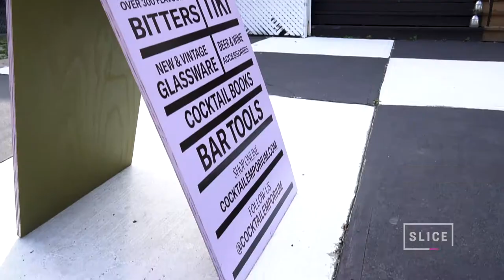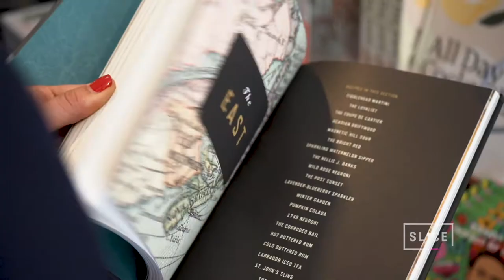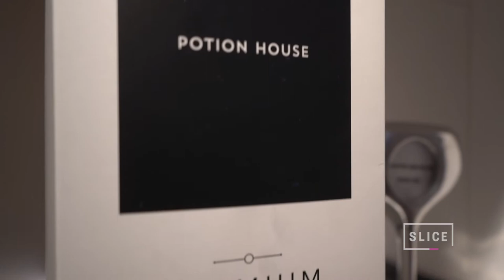I Lived in the Back of My Store & This Is What I Learned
In this episode of Go Here Meet Her, Kristen Voisey takes us inside the Cocktail Emporium - Home to Canada's largest selection of cocktail bitters - and the early struggles of opening her store on her own.

Look out for the next episode of Go Here Meet Her, profiling another female-led Canadian business - Thursday February 5th at 2PM!

Go Here Meet Her is a cross-platform social and digital series profiling Canadian businesses powered by fearless female entrepreneurs.

It gives viewers a behind-the-scenes look at how these fierce Canadians got to where they are.  Each episode features a different entrepreneur, outlining their unique business venture, their personal journey to landing their hand-earned success, and how their business is pushing boundaries in the industry.